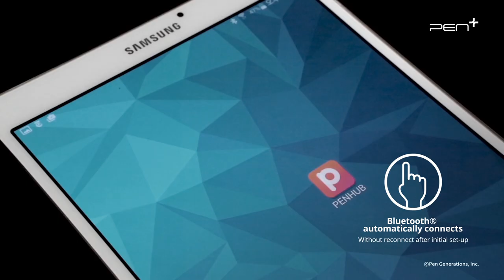2. In smartphone era, most optimized “writing · editing · sharing” solution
In smartphone era, most optimized “writing · editing · sharing” solution